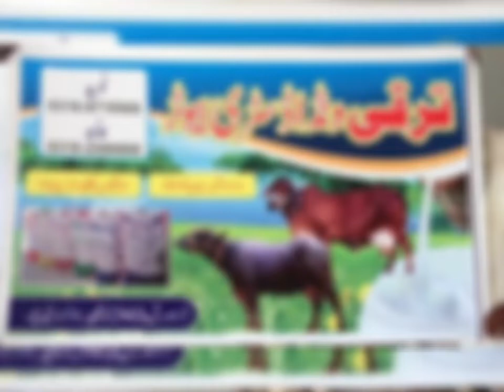ترقی ونڈا اب ھری پور میں بھی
Video from Anmol Cattle Farm